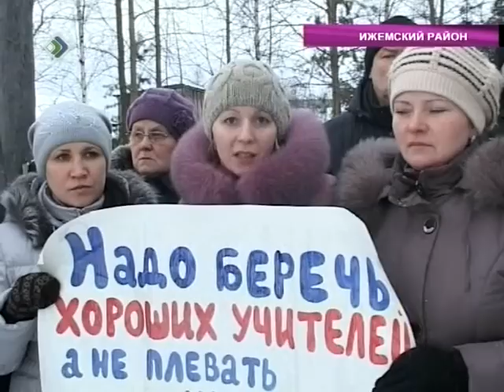Пикет в защиту учителя в Ижме